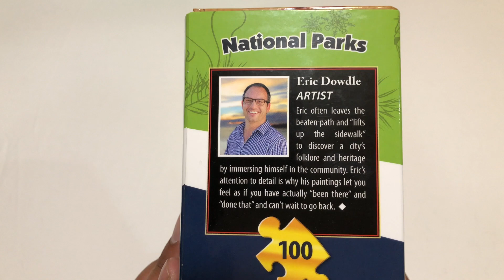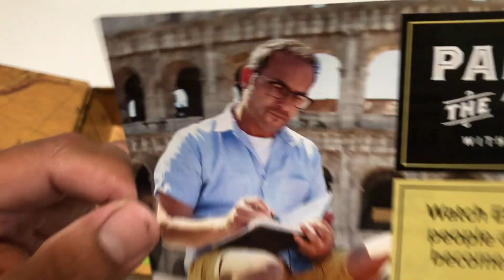Building A Dowdle Puzzle ( National Park )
I hope you guys enjoy this puzzle,  I haven’t build a puzzle in a long time, i though i would build one with my son and take you guys with us lol

if you guys would like to buy one

HEY YOU Make sure to hit the like comment and subscribe if not i’m coming for you!Just kidding but for realz please subscribe hit the like and comment and share share share please THANK YOU!

My 2019 Setup for Gaming, Vlogs and Filming
GoPro Hero 5
Elgato Capture HD60
ASTRO A40 TR
ASUS Gaming monitor
Scuf Thumbsticks
PlayStation 4 Pro 1TB
Apple MacBook Pro
SanDisk 128GB
SanDisk IXpand Flash drive 128GB